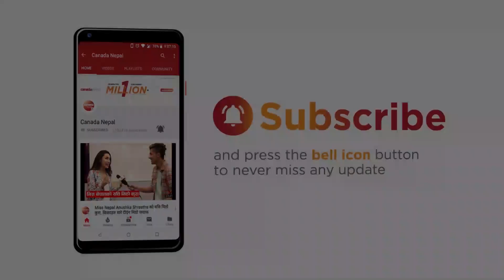दिलिपलाई लाग्यो ब्याज खाएको आरोप सन्दिप क्षेत्रीले दिए कडा जवाफ ||Dilip Rayamajhi || Sandeep Chhetri